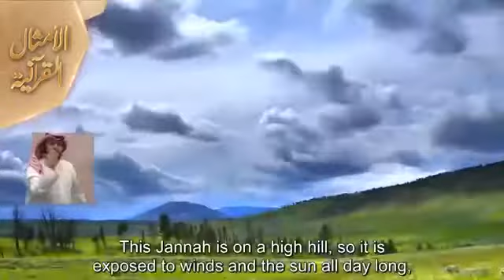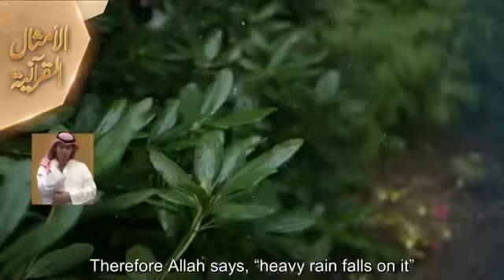‫﴿ مثل الذين ينفقون أموالهم في سبيل الله كمثل حبة أنبتت سبع سنابل في كل سنبلة مائة حبة ﴾‬محمد المنجد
تفسير
قال الله تعالى :

‫﴿ مثل الذين ينفقون أموالهم في سبيل الله كمثل حبة أنبتت سبع سنابل في كل سنبلة مائة حبة ﴾.